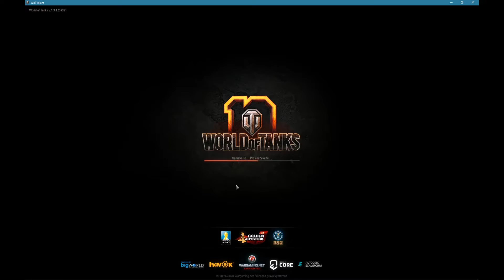WOT Battle Pass Cromwell Fjords Tactics 4 kills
World of Tanks Battle Pass Cromwell Fjords Tactics 4 kills